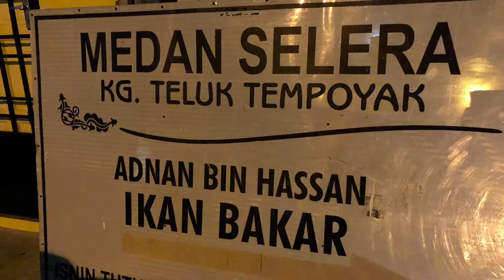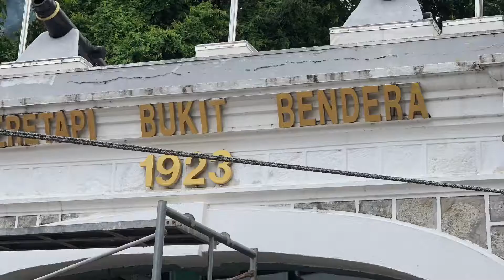2018 - Taiping | Penang